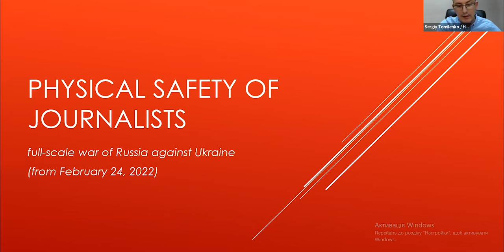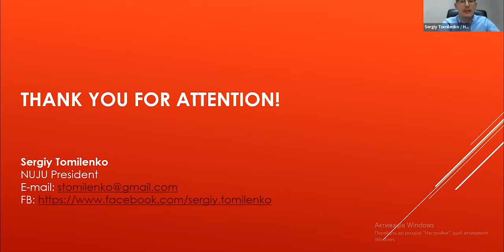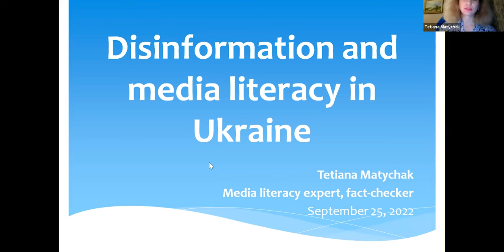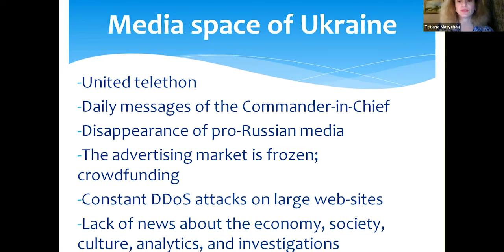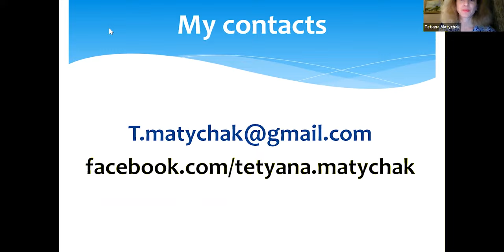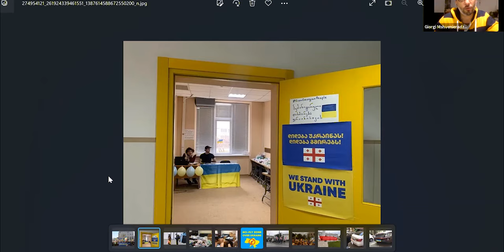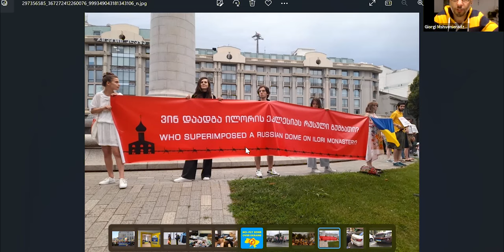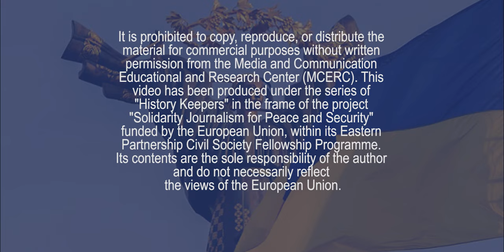Online discussion and awarding of History Keepers 2022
🇺🇦🇬🇪🇪🇺 On September 25, the awarding ceremony of “History Keepers” and an online-discussion titled “Solidarity in the Disinformation Era” were organized by the Eastern Partnership Civil Society Fellow prof. Mariam Gersamia, in cooperation with Media and Communication Educational and Research Center. More than 20 participants from Ukrainian and Georgian media, academia and civic society participated in the discussion. The online discussion focused on countering disinformation during wartime, solidarity towards Ukraine, Ukrainian people and, media engagement in this regard.

🎙 The discussion was opened by Mariam Khuroshvili, regional liaison for the EaP Fellowship Programme, the sessions were moderated by the EaP Fellow, Chairwoman of MCERC, prof. Mariam Gersamia and prof. Olena Shevchenko from Taras Shevchenko National University of Kyiv.

Special guests of the discussion were:

🔸 Anatolii Yakovets, Associate Professor of the Department of International Media Communication and Communication Technologies, Educational and Scientific Institute of International Relations, Taras Shevchenko National University of Kyiv.
🔸 Roman Dribnoi, TV host and presenter (Kyiv)

Speakers:

🔸 Serhiy Tomilenko, the head of the National Union of Journalists of Ukraine, member of the European Federation of Journalists: " Safety of journalistic activities and the Center for Journalistic Solidarity"
🔸 Teona Tskhomelidze, Journalist and media expert at media and Communication Educational and Research Center (MCERC): “Why communication support and spread of true facts matter during the war in Ukraine?”
🔸 Tetyana Matychak, master of media, media expert and media trainer: "Disinformation in Ukraine and media literacy in Ukraine"
🔸 Alex Petriashvili, Senior Fellow at Georgian Foundation for Strategic and International Studies: „Building sustainable solidarity and support via social media platforms during war in Ukraine”;
🔸 Sofiia Kohut, a journalist of the Espreso.tv. channel and the author of the English-language counter-propaganda Twitter channel: "Twitter and Russia's war in Ukraine: how to keep the world's attention".
🔸 Giorgi Mshvenieradze, Civic Activist, Founder of the “Democracy Defenders”: “Solidarity in Georgia during Russian-Ukrainian War”;
🔸 Anna Lugovaya, master of international communications, volunteer, civil activist: "Impartiality of Conflict-Sensitive Journalism;

🇪🇺🏆 The discussion was followed by the awarding ceremony of “History Keepers”, Georgian and Ukrainian civically minded citizens, those who contribute in: Creating a supportive network between Georgian and Ukrainian people, raising awareness about Ukrainian history, directly mitigating disinformation about Ukraine, etc.

History Keepers of 2022 are:
✨ Alex Petriashvili, Senior Fellow at Georgian Foundation for Strategic and International Studies;
✨ Olena Shevchenko, Associated Professor of the Department of International Media Communication and Communication Technologies, Educational and Scientific Institute of International Relations, Taras Shevchenko National University of Kyiv;
 ✨ Nun Sidonia, activist and artist, "Advocate of Tolerance";
✨ Teona Tskhomelidze, Journalist and media expert.

🇺🇦🇬🇪🇪🇺The activities have been conducted in frame of the project "Solidarity Journalism for Peace and Security" under the series of "History Keepers", funded by the European Union within its Eastern partnership Civil Society Fellowship Programme.

✨Partners and supporters of the event were: Vazisubani Estate, Radisson Collection, Educational and Scientific Institute of International Relations, Taras Shevchenko National University of Kyiv.

✨Our special thanks to Sidonia Nun for distinguished support, contribution and cooperation in organizing this event. The discussion and awarding ceremony followed the event - “Day of Tomorrow” - is a charity exhibition and auction organised and curated by an artist, civic activist and “Advocate of Tolerance” Sodonia Nun.

❗️It is prohibited to copy, reproduce, or distribute the material for commercial purposes without written permission from the Media and Communication Educational and Research Center (MCERC). This video has been produced under the series of "History Keepers" in the frame of the project "Solidarity Journalism for Peace and Security" funded by the European Union, within its Eastern Partnership Civil Society Fellowship Programme. Its contents are the sole responsibility of the author and do not necessarily reflect the views of the European Union.